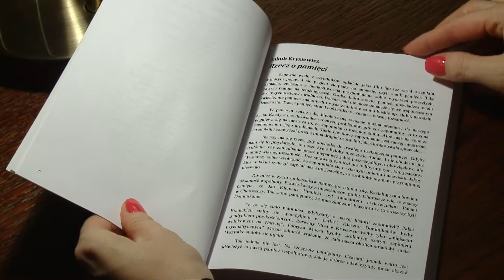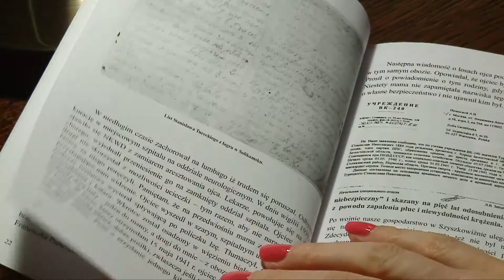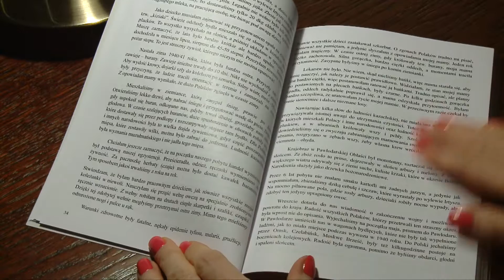Białystok: Spotkanie z Grzegorzem Krysiewiczem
Grzegorz Krysiewicz - prezes Stowarzyszenia Pamięć i Tożsamość "Skała", propagującego historię lokalną dołączył do grona bohaterów śród literackich w Książnicy Podlaskiej. Na spotkaniu opowiadał o książce "Wspomnienia wojenne". Publikacja zawiera listę obywateli gminy Choroszcz deportowanych w głąb Związku Radzieckiego oraz ich wspomnienia z pobytu na Syberii.